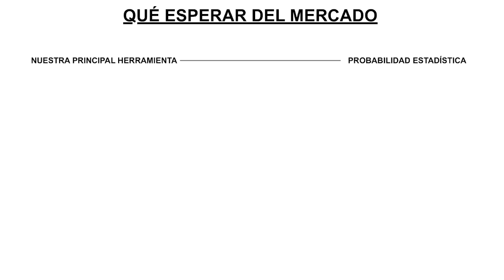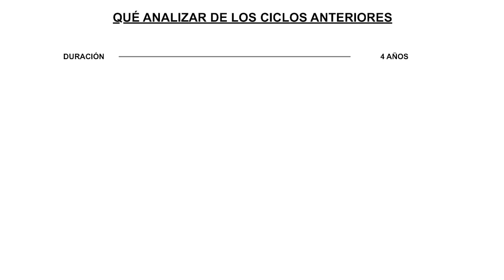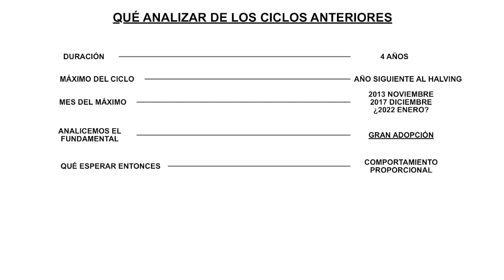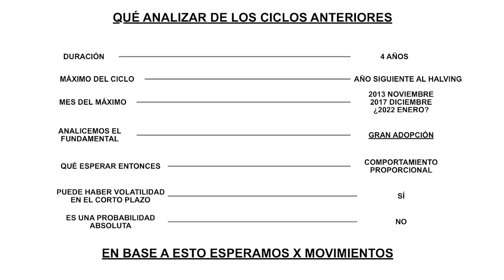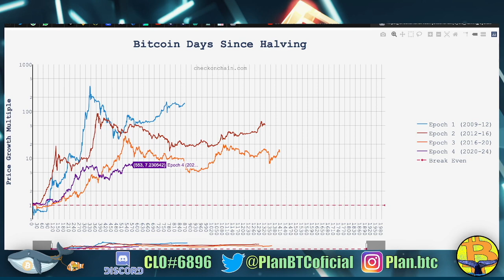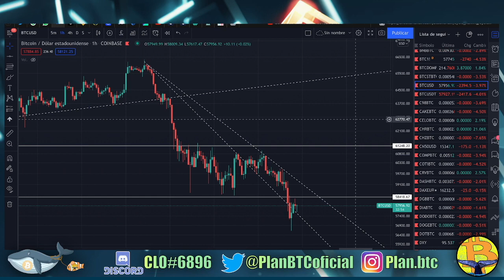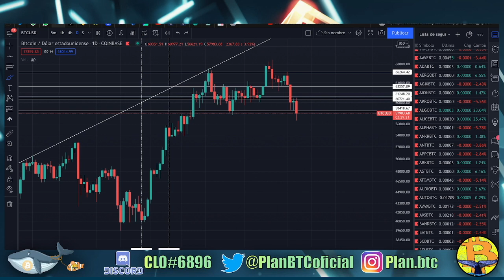FINALIZAMOS ONDA C CON UNA ALTA PROBABILIDAD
``Solo cuando baja la marea se sabe quién nadaba desnudo´´
El mundo de los mercados de valores es un oficio complicado, mientras que para pilotar un avión comercial necesitas mas de 100.000€, dos años para sacarte la licencia y más de 1500  horas como copiloto, para jugarte los ahorros de toda tu vida solo es necesario abrirte cuenta en un exchangue. Solo invierte dinero que puedas permitirte perder. NO te apalanques.

NO ES CONSEJO DE INVERSIÓN